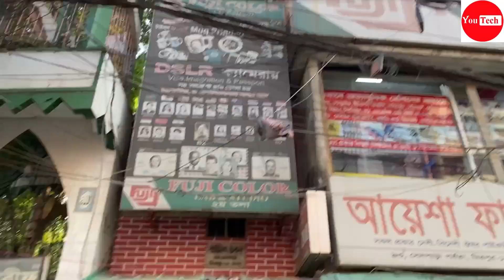Used Laptop Price in Bangladesh 2024। Used Laptop Collection in BD 2024। Used Laptop BD।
৷৷৷৷৷৷ বিসমিল্লাহির রহমানির রহিম ।।।।।।
You Tech BD  তে প্রবেশ করার জন্য আপনাকে ধন্যবাদ । আমরা দিচ্ছি  সবচেয়ে কমদামে অল্প ব্যবহৃত দেখতে নতুনের মতো USA , ইউরোপ Country  তে অফিসিয়াল কাজে ব্যবহৃত  Business series  Laptop। আমাদের  Laptop এর উপর যাতে ১০০% আস্থা রাখতে পারেন তার জন্য দিচ্ছি  21  ‍দিনের Replacement ও লাইফটাইম ফ্রি সার্ভিস ওয়ারেন্টি । আমাদের কাছে আরও বিভিন্ন ব্রান্ডের বিভিন্ন  Configuration এর Business series laptop  আছে ।

🏦Office-👉🏻
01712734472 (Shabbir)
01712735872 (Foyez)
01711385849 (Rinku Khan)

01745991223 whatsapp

S A Paribahan Road, Folporti, Mirpur 10
(নিছে আয়েশা ফার্মেসির আছে এটার তৃতীয় তলায় আমাদের শোরুম)

laptop price in bangladesh, used laptop price in bangladesh, hp laptop price in bd 2024, laptop price inbangladesh, laptop price, hp laptop price in bangladesh 2024,
used laptop price in bangladesh 2024, best quality used laptop  price in bd 2024,
gaming laptop, second hand laptop price in bangladesh, hp laptop price in bangladesh,
2nd hand laptop price in bangladesh, low price laptop in bangladesh, lenovo laptop price in bangladesh, new laptop price in bangladesh,
laptop price in bd, used laptop price in bangladesh,